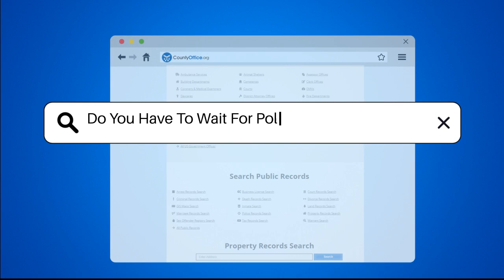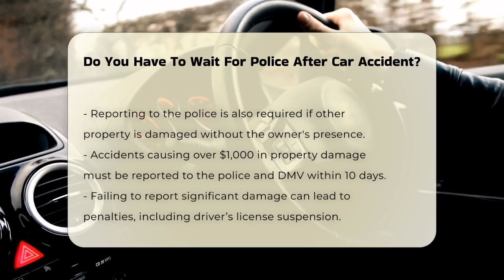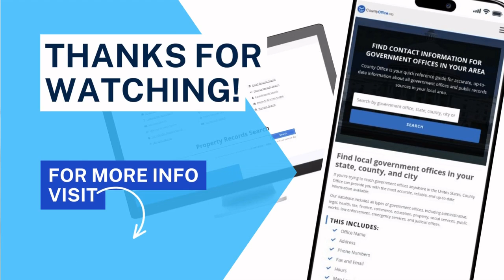Do You Have To Wait For Police After Car Accident? - CountyOffice.org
Do You Have To Wait For Police After Car Accident? In this informative video, we delve into the important protocols to follow after a car accident in New York. Understanding the legal obligations can help protect your rights and ensure that you handle the situation appropriately. We will discuss when it is necessary to call the police, the importance of documenting the incident, and what to do if the police cannot come to the scene. Knowing how to exchange information with the other driver and gather evidence can be crucial for future insurance claims or legal disputes.

Additionally, we will cover the potential consequences of failing to report an accident that meets specific criteria, including property damage thresholds. Whether you are a driver, a passenger, or simply a concerned citizen, this video will equip you with essential knowledge regarding car accidents and police involvement.